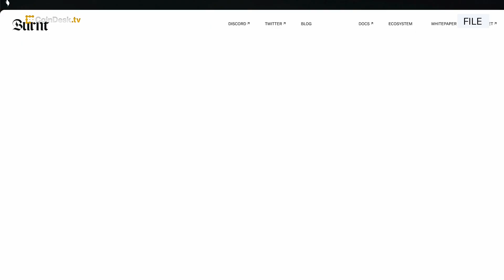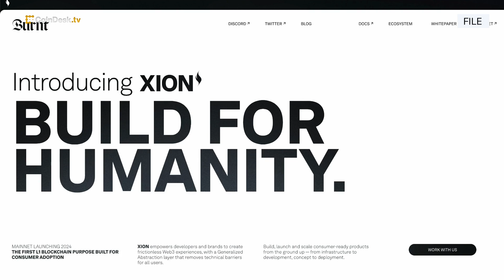Burnt Banksy Sets Himself on Fire, Launches Layer 1 for 'Regular People' | First Mover Clips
XION core contributor Burnt Banksy joins "First Mover" to discuss why he set himself on fire for the launch of the XION blockchain and the burning of a Banksy artwork back in 2021. Plus, how user-friendly products could simplify mainstream adoption of crypto technologies.